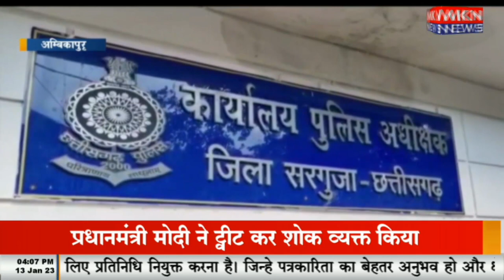साइबर ठगी के दो मामलों में 3 अंतरराज्यीय आरोपी गिरफ्तार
mknews,mkn news,delhi gang arrested in cheating case | hmtv,online sex racket busted in noida,cyber crimes racket busted,credit card fraud,fraud,breaking news in odia,fraud documentary,fraud racket busted,dark waters of crime,dark waters of crime full episodes,fake credit cards racket busted,cyber crime busted,fraud business,online banking fraud se kaise bache,traffic collision (cause of death),bank fraud call recording,online fraud se kaise bache